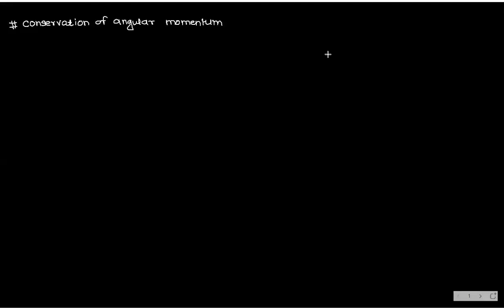GRAVITATION INCOMING JUNIORS 23/06